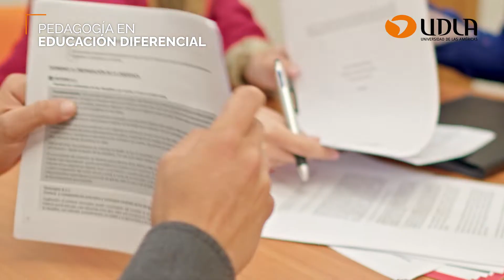Estudia la carrera de Pedagogía en Educación Diferencial en UDLA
Postula a Pedagogía en Educación Diferencial y estudia con becas de hasta 100% en matrícula y arancel.